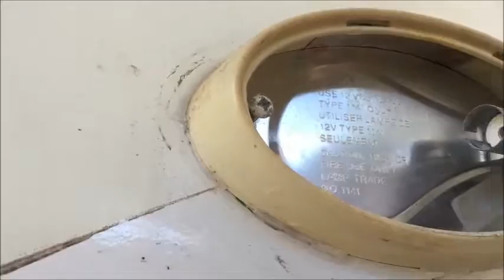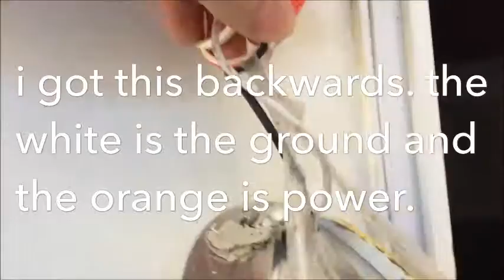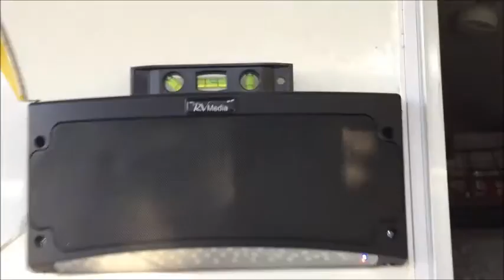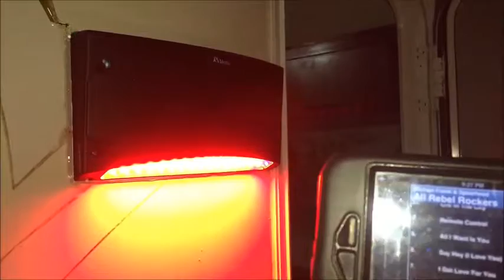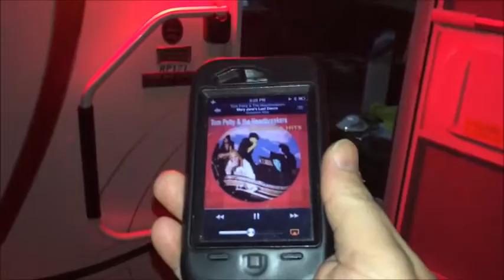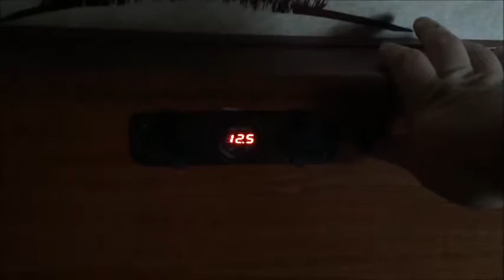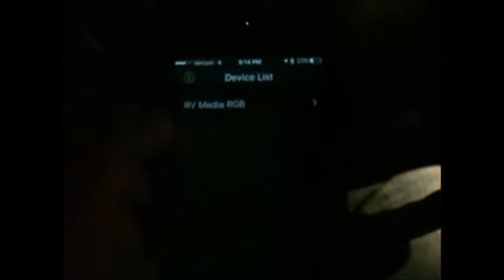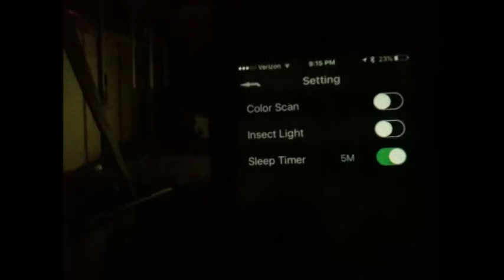installing the RVmedia rvm2001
this is a video on how to install the king rvmedia rvm2001 rv outdoor speakers.